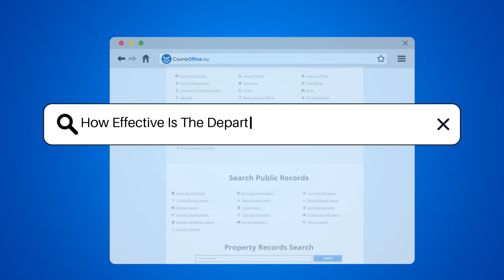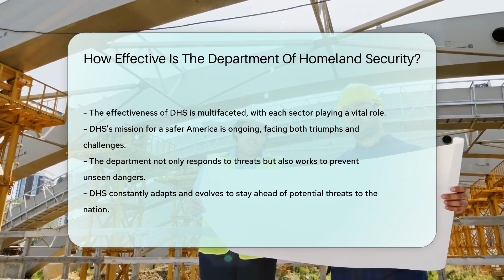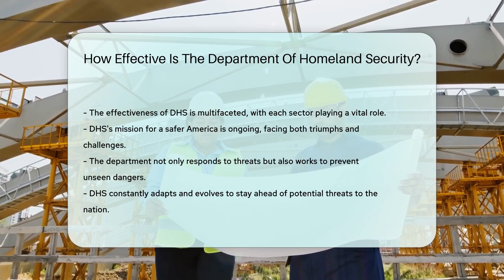How Effective Is The Department Of Homeland Security? - CountyOffice.org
How Effective Is The Department Of Homeland Security? Dive into the intricate world of the Department of Homeland Security (DHS), the behemoth agency tasked with the colossal duty of safeguarding America. Since its inception after the tragic events of 9/11, DHS has been at the forefront of national security, encompassing a multitude of facets such as counterterrorism, border security, immigration management, cybersecurity, and disaster resilience.

 Our latest video explores the multifaceted operations of DHS, examining its effectiveness in a world where threats are ever-evolving. From the Transportation Security Administration (TSA) ensuring our flights are secure to the Federal Emergency Management Agency (FEMA) providing relief in the wake of disasters, DHS's reach is vast. We delve into the critical roles of agencies like the Cybersecurity and Infrastructure Security Agency (CISA) and U.S. Citizenship and Immigration Services (USCIS), highlighting the ongoing battle to protect and serve the American public.

 Is DHS meeting its ambitious goals? We analyze the layers of this complex organization, looking at both its triumphs and its challenges. Join us as we uncover the unseen victories that keep our nation safe and the continuous efforts to improve and adapt to new threats.